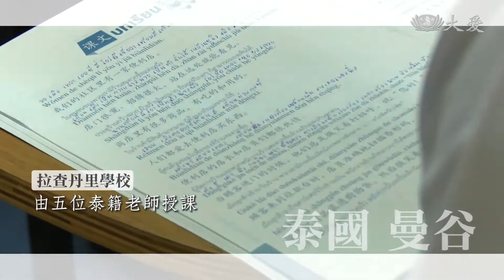泰國華語教學實習 慈大生暑期收穫滿滿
跨國服務，這群學子能做什麼？慈濟大學七位學生，到泰國曼谷，當起了實習華語教師。他們能勝任嗎？

初來乍到，慈濟大學七位同學，身分轉換，是華語實習教師。

拉查丹里學校校長 灑炎：「目前泰國教育很強調，文化和語言的多元化，有助於年輕人未來找到好工作。」

沒經驗，就用熱情和創新補強，走動式教學，一下子就拉近距離。

慈大華語實習教師 呂彩君：「可能年紀的關係，所以我們會跟他(學生)比較合得來，我覺得比起在台上教他們，在底下小桌小桌這樣念會比較好。」

拉查丹里學校華語老師 陳麗清：「對我們學生最大的收穫就是，他們可以多練習聽華語，
另外學生想練習對話，就可以和實習教師溝通，比跟我們學得會更好。」

周末學校放假時，慈大生卸下實習老師的角色，穿梭陋巷，訪慰貧苦。

慈濟大學學生 江承翰：「我學到不要看到自己沒有的，要看到自己有的，當你看到別人什麼都沒有的時候，你會覺得自己很幸福。」

這個夏天，南向之旅，心的收穫滿行囊。

桑瑞蓮 江承翰 坤大 斯訶拉 泰國報導